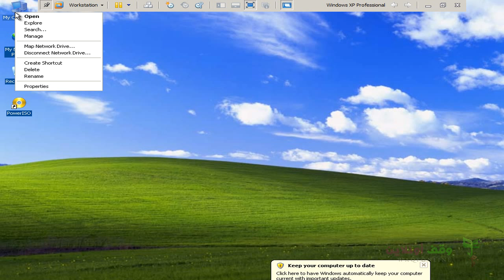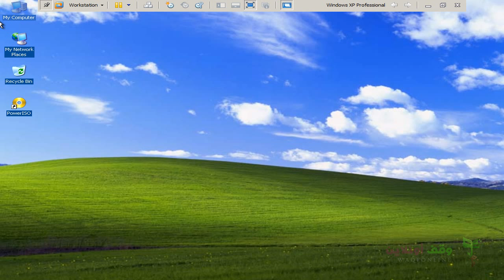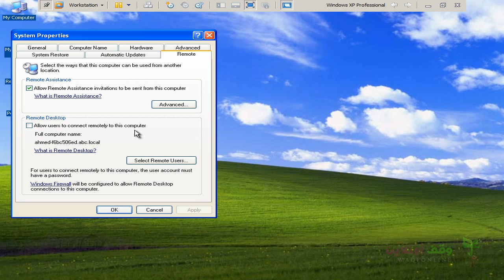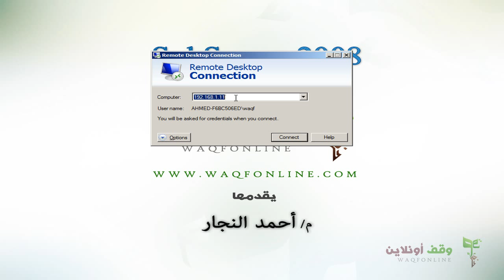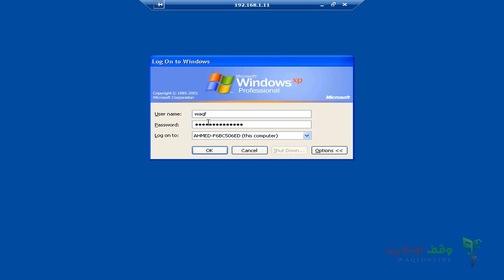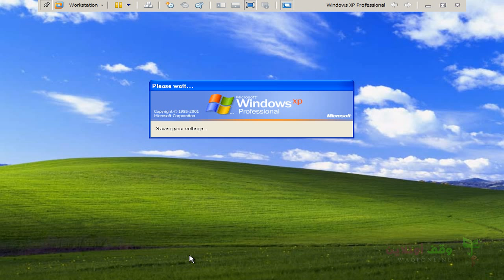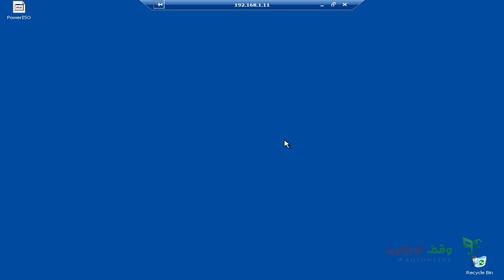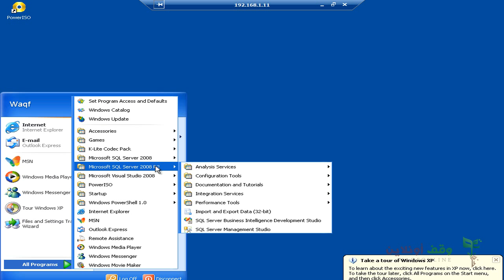Sql Server 2008 114 Using remote desktop